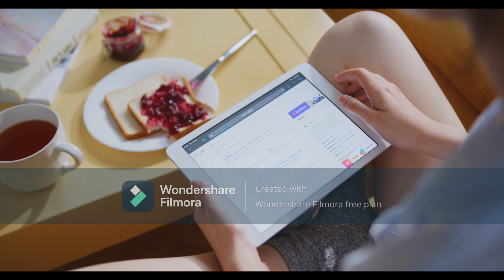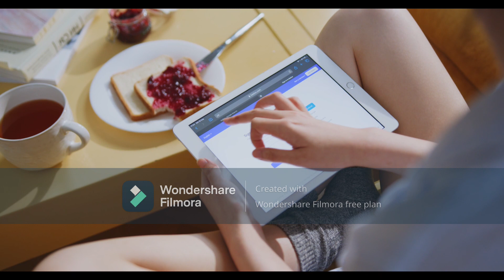riya in the world